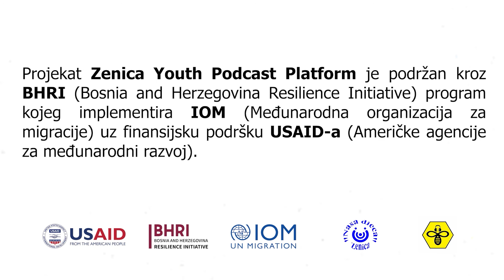RadiYo Active Podcast | Mediji u Bosni i Hercegovini - Denis Gigo Hadžič i Dino Ćatović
U novoj epizodi RadiYo Active Podcasta razgovarali smo Denisom Gigom Hadžićem i Dinom Ćatovićem, licima koja su dobro poznata u svijetu bh.medija. Sa njima smo razgovarali na temu: "Bh. novinarstvo: kvalitet, senzacionalizam ili cenzura", ali i o mnogim drugim temama.

Produkcija: StudiYo Active

Kamera: Duško Kostić, Asmir Mahalbašić
Montaža: Dario Kustura
Zvuk:  Dario Kustura, Ernad Bihorac
Animacija: Dario Kustura
Voditelji: Ivona Kukić, Kemal Alijagić

Projekat se realizuje zahvaljujući podršci programa Bosnia and Herzegovina Resilience Initiative (BHRI), koji sprovodi Međunarodna organizacija za migracije (IOM), uz finansijsku podršku Američke agencije za međunarodni razvoj (USAID).